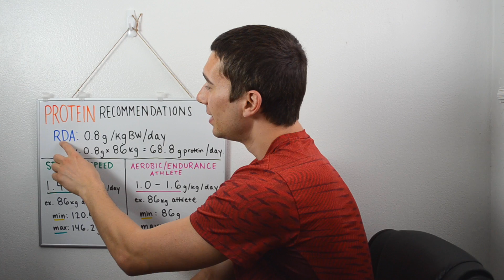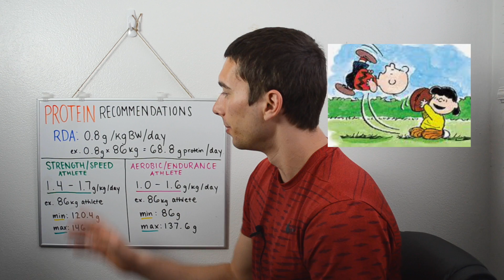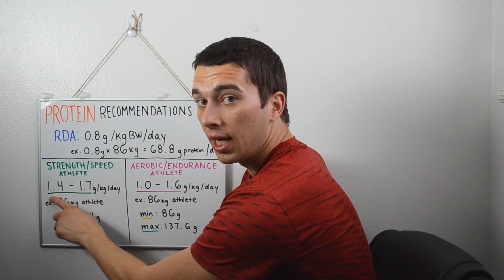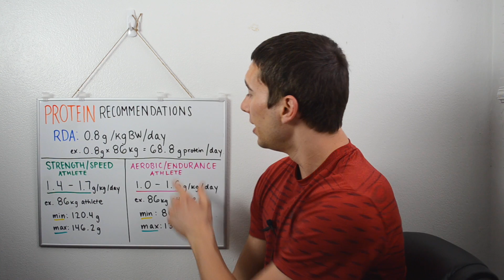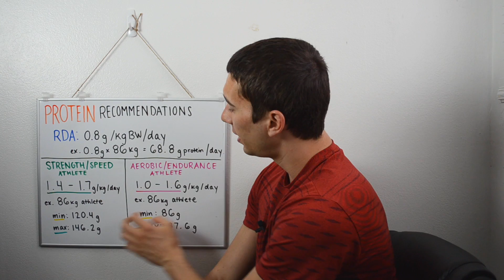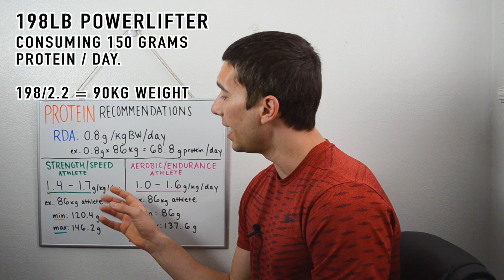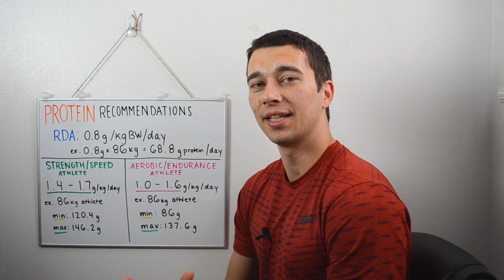Protein Recommendations for Athletes. How much Protein should you consume?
NSCA CSCS/ CPT Protein Recommendations for Athletes.

00:00 Start
00:38 Recommended Dietary Allowance (RDA) for Protein with Calculation Example
01:38 Protein Requirements for Strength and Speed Athletes
02:01 Protein Requirement Range Example Calculation for Strength Athlete
02:55 Protein Requirements for Aerobic and Endurance Athlete
03:17 Protein Requirement Range Example Calculation for Aerobic Endurance Athlete
03:46 NSCA Protein Recommendations Compared to RDA For Protein
04:08 Schoenfeld Research Regarding Protein Intake
04:38 Cross Country Protein Intake Example Walk-Through
05:26 Powerlifter Protein Intake Example Walk-Through

The National Strength and Conditioning Association NSCA has specific protein recommendations for athletes. (1.0-1.6g/kg BW/ day for Endurance and 1.4-1.7 g/kg BW/day for strength/ speed athletes)

Understanding Protein Recommendations is important for the NSCA Certified Personal Trainer and NSCA CSCS (Certified Strength and Conditioning Specialist) exams.

Watch to the end for Practice Questions for the NSCA CSCS and CPT exam.